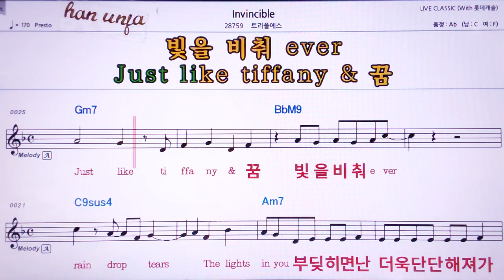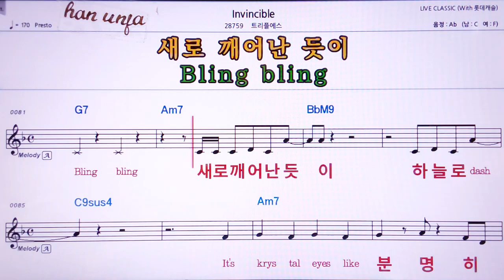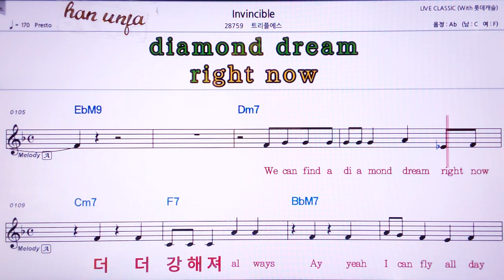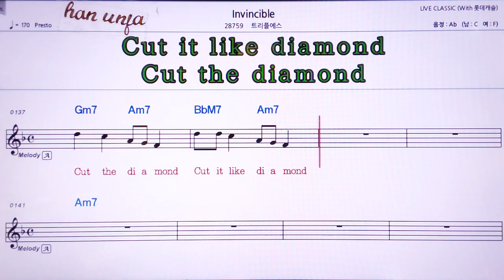💖Invincible/트리플에스 👍Karaoke With Sheet Music/MR,노래방, 악보, 코드,